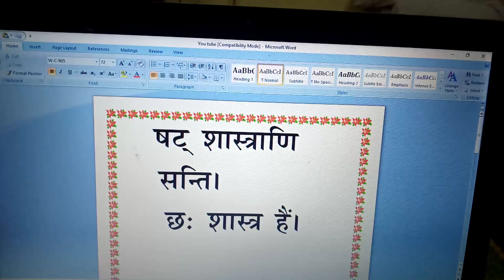sat shastrani Santi.